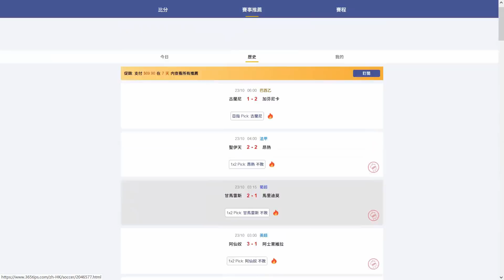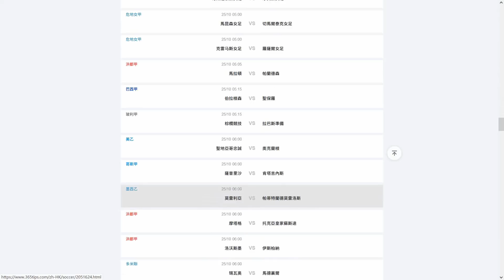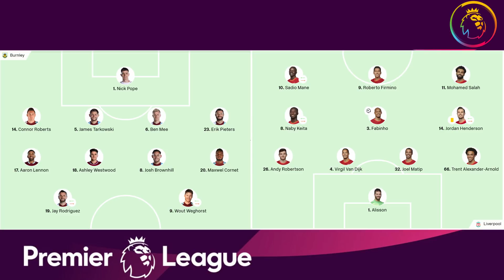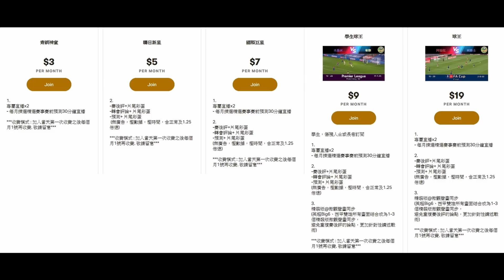利物浦踢得亂因君子協定無效，般尼終於改踢法（何Wayne英超賽後評 - 般尼 0：1 利物浦）14-2-22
100蚊一張 跟住跟步驟申請帳號,輸入卡號,咁樣完成了內存就有100蚊

1. 欣賞每月推出的獨家賽前即時分析直播
2. 直播節目可和頻道專屬會員即時互動
3. 可使用下列自訂表情符號
4. 可在留言和聊天室中顯示專屬的頻道會員徽章